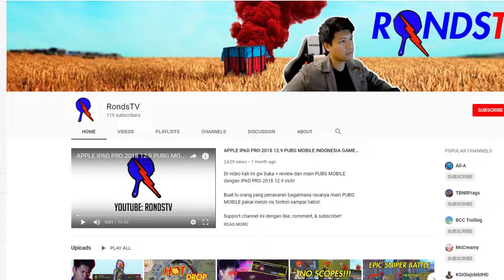CAR BOMB SQUAD WIPE - PUBG MOBILE INDONESIA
YOOO GUYS!!

Kembali lagi bersama dengan Ronds di gameplay game tercinta kita PUBG MOBILE, dimana gw dengan squad gw Pleki, Pio, & Cider37 melaksanakan satu lagi SQUAD WIPE DENGAN LEDAKAN MOBIL..

Gw harap lu orang enjoy, kali ini gw ga terlalu banyak pakai editan di video nya biar berasa lebih  "jujur", dan ENJOY juga LAGU BACKGROUND yang SUPER DUPER CHILL:

► Music Credit
SUPPORT creator nya kalo lu suka sama lagu nya!

Puter aja ni video di background buat denger lagu background & suara merdu Ronds & friends buat ramein suasana, misalanya lu lagi blajar, kerja, ngerjain assignment/proyek 😁😁😁😁😁

Thank you banget guys, again, semoga lu orang enjoy, dan jangan lupa tonton terus ni channel, gw selalu upload konten baru tiap minggu!!

THANK YOU BANGET BUAT SUPPORT NYA!!!

Gw upload PUBG MOBILE video setiap minggu!